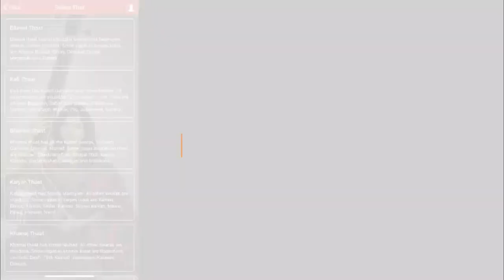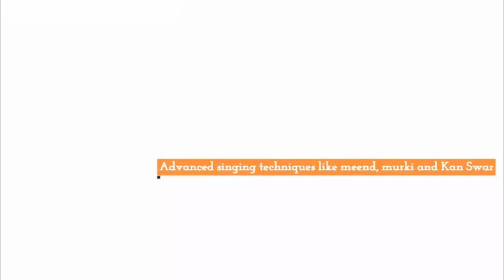हारमोनियम बजाने के अलग-अलग ढंग क्या होते हैं? हारमोनियम बजाने और गवाने में क्या फ़र्क़ होता है?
More Links:-